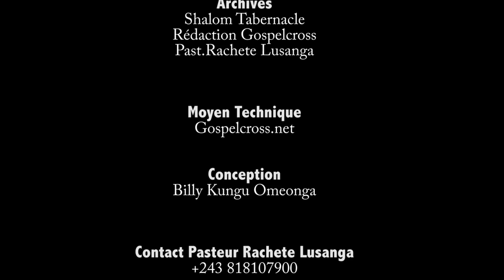PAST. RACHETE LUSANGA, LEADER DE LA GENERATION SANS CONFLIT REFFAIT SURFACE